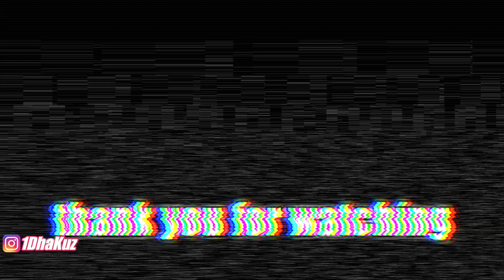GunboundM - Royal Survival | Battle #205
■GunboundM is a World-wide Player vs Player Game!
- You can ride on Battle-Mobile with various cannons and fight against other Player's mobiles.
- The one team must be consisted of three different mobile types.
- GunboundM supports Season competition and reward.

■GunboundM is easy to play but it has many strategical fun things!
- GunboundM supports a strategic battle of Battle-Mobiles with various weapons.
- You can play over 15 Battle-mobiles have over 45 weapons.
- The effect-clouds and the totems will give special effects to missiles.

■New GunboundM supports multiple mobile platforms!
- You can play GunboundM on your Android Phone.
- New GunboundM is the Newest version has great new features.

■You can collect many mobiles and Avatar riders!
- Nice cute and pretty Avatar riders are waiting fou you.
- All Avatar riders have special and various skills.
- Find Avatars can be effective in your strategy.